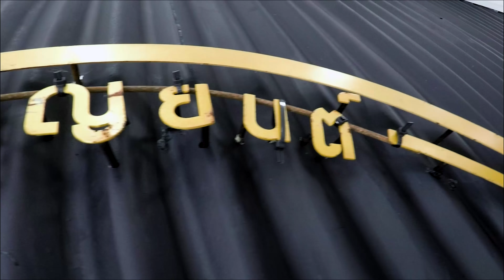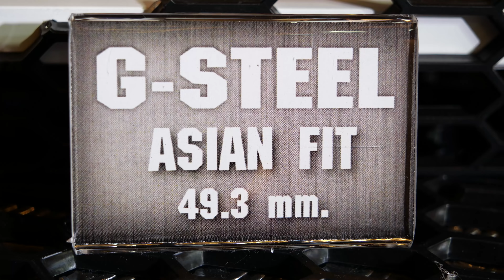รีวิวนาฬิกา Casio G-Shock รุ่น G-STEEL x CORDURA | GShock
พาชมนาฬิกาสำหรับสายลุยหรือขี่มอไซค์ ผู้ที่อยากได้สายผ้าแต่กลัวเหม็นอับ นาฬิกา Casio G-Shock รุ่น G-STEEL x CORDURA ที่เพิ่งเปิดตัวและวางขายในงาน Siam Paragon Watch Expo 2018 วันที่ 16กค. - 9สิงหา 2561 ที่ สยามพารากอน

ติดต่อช่อง